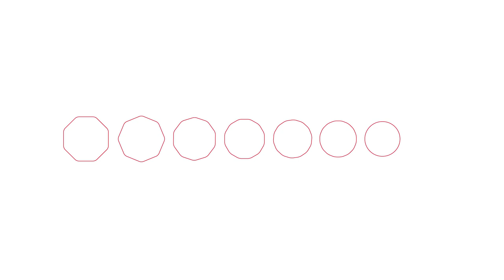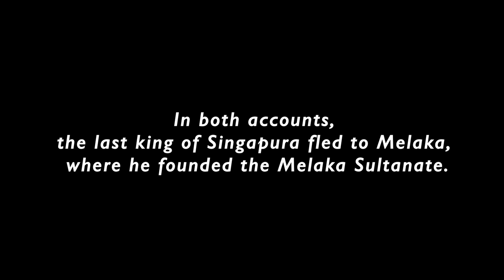1389 - Singapura Falls for the First Time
Two different accounts explain how Singapura fell for the first time in the late 1300s. Both, however, have a similar conclusion. After Singapura was brutally attacked by a foreign power, the last king of Singapura fled to Melaka, where he founded the Melaka Sultanate.